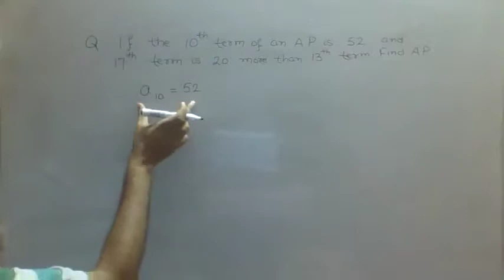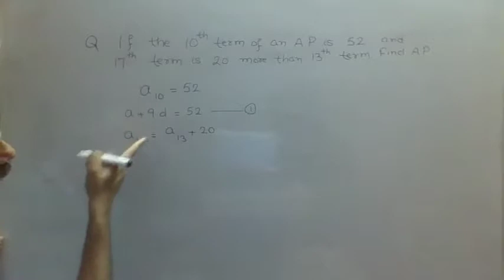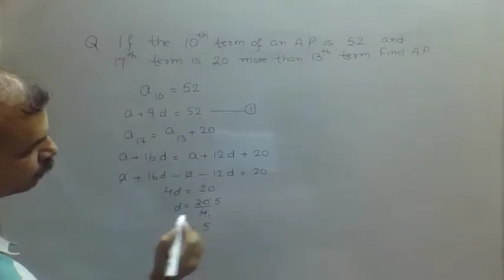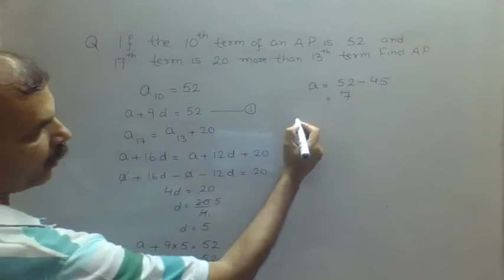If the 10th term of an AP is 52 and 17th term is 20 more than the 13th term, find the AP.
PREVIOUS BOARD QUESTIONS : ARITHMETIC PROGRESSIONS EG 11 (CBSE 2006-4.)